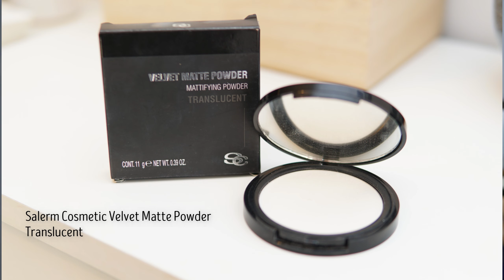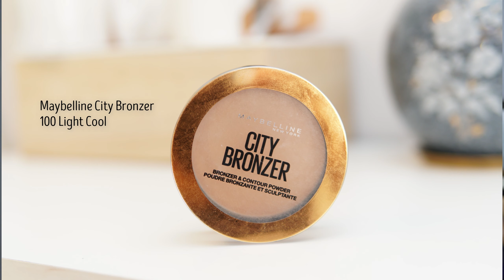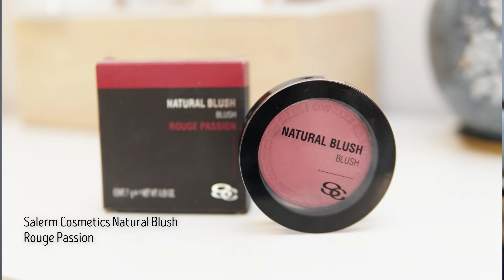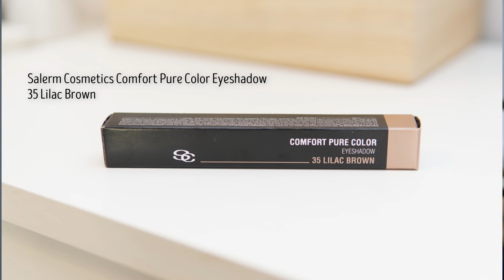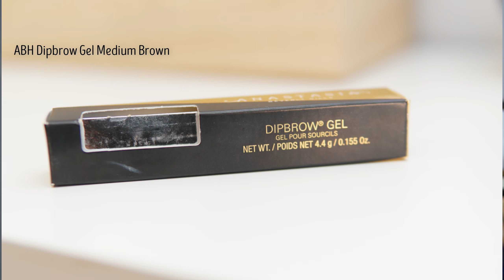GRWM | Farduri Noi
CE PORT

PRODUSE MENTIONATE

ABH Dipbrow Gel Medium Brown //
Tarte Rainforest of the sea Vol II //
Trend It Up Lash Foundation & Base

* SOLE5021 - Folosind acest cod vei beneficia de un extra discount de 5% la toate produsele de pe indiferent daca acestea fac parte dintr-o campanie de reducere/oferta (cod afiliat).

O.P. 56 - C.P. 68 Bucuresti, RO
si nu sunt afiliată acestor companii.